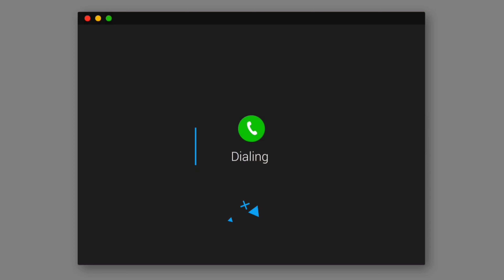APPARTEMENT À VENDRE à Paris 14ème - 3 pièces entre ALESIA et le PARC MONTSOURIS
Paris 14ème à vendre appartement 3 PIECES 63m2 situé entre ALESIA et le parc MONTSOURIS rue Beaunier au 1er étage d'un immeuble brique. Double séjour 24m2 (seconde chambre possible), une chambre sur cour, cuisine américaine équipée, salle de bains, wc séparés et une double cave. En excellent état et très lumineux avec ses 4 expositions!